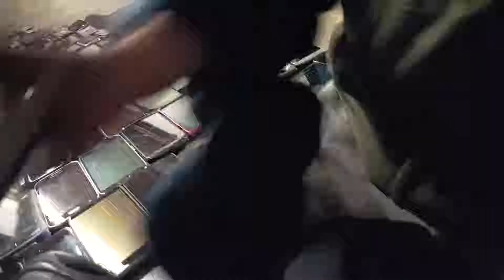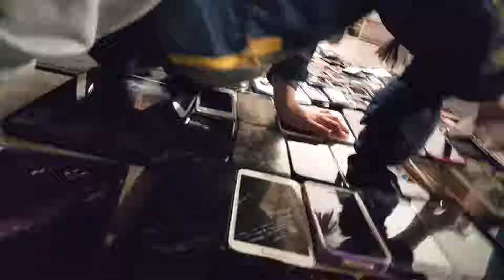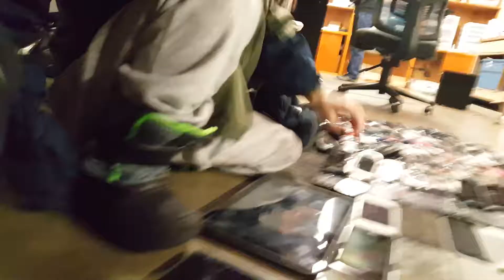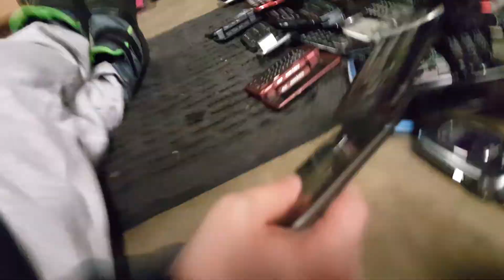Phone Collection (NEW YEARS DAY 2019) {SPLITTED UP}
January 1st 2019, Currently published on January 3rd 2019

Well another sweep of the Phone Collection. I used to record on the Samsung Galaxy Note 8, That got damaged so that's why I switched to a new camera, the Samsung Galaxy S6 Edge +.

HAPPY NEW YEAR, LUKE&PAULTUBERS!

2019

Luke and Paul Skrenes